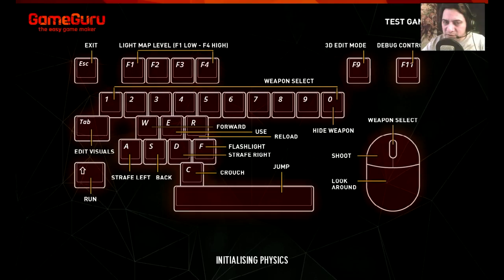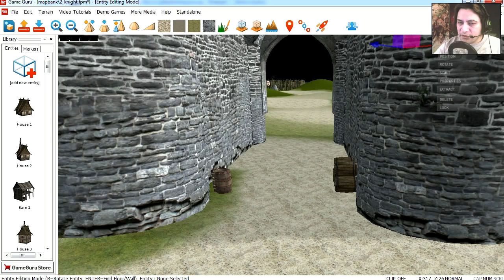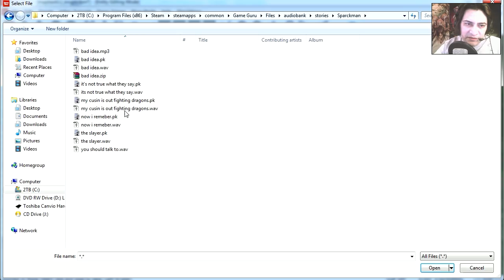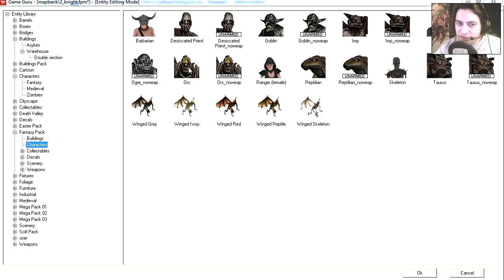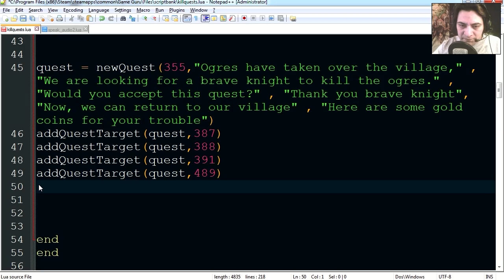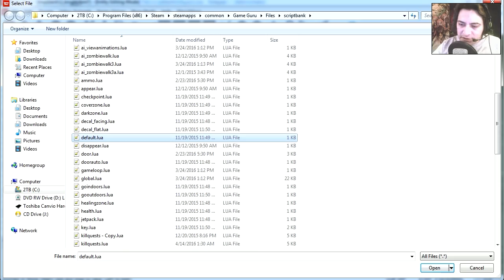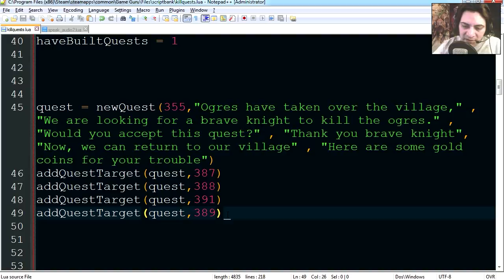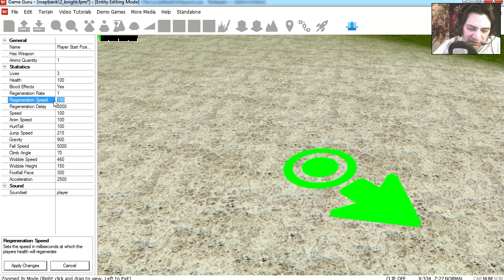MAKE A SKYRIM CLONE OR OBLIVION - game guru game engine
SKYRIM clone Tutorial - Game guru
Here is a tutorial on how to create a game similar to Skyrim or Oblivion, very easy to make with game guru the easy gamemaker.
Game guru let's you make PC games without coding, it allows you to code too if you wanted to but for the most part you can make games without coding as you can see in this video.

HOW TO MAKE YOUR FIRST VIDEO GAME with great Software, here is a video on how to make your first game ever using free software.
There is a lot of software out there like
- Game Guru
-Construct 2
-Game Maker Studio
-Stencyl
-Unreal Engine
-AppMaker
-Unity 3D

by le sparckman